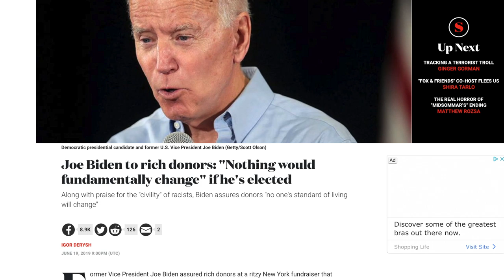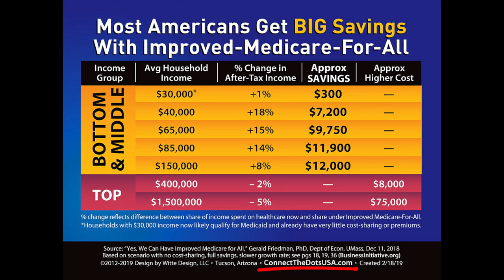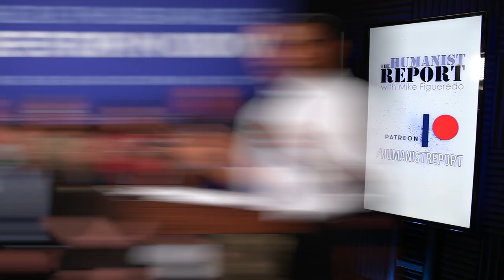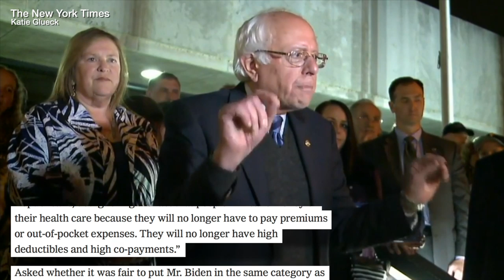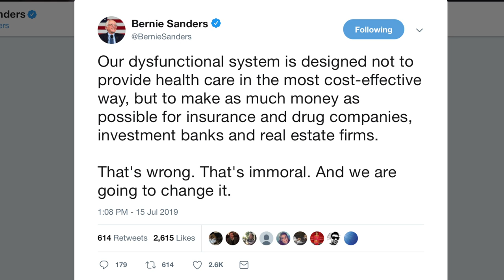Bernie Sanders Blasts Joe Biden's "Totally Absurd" Lies About Medicare For All